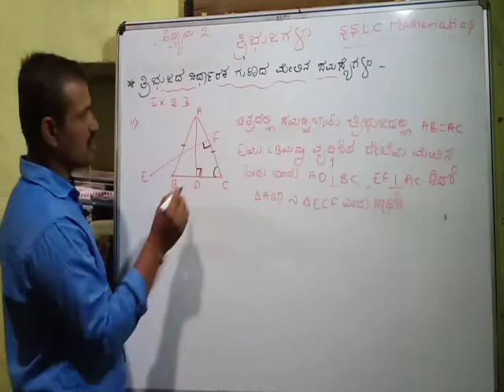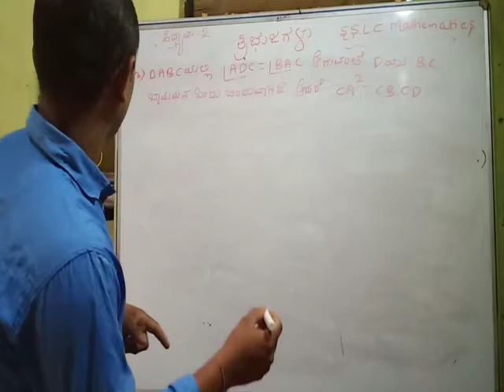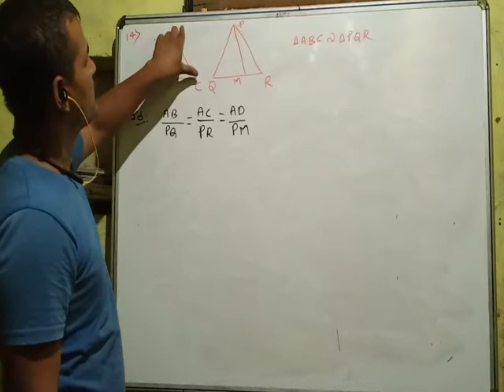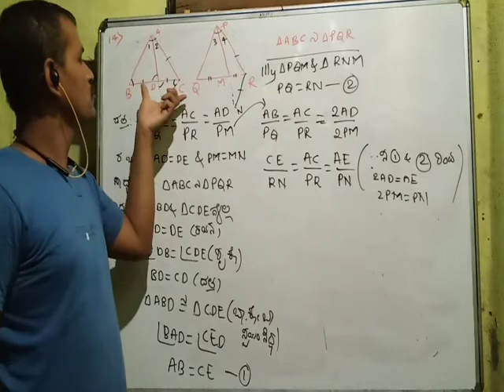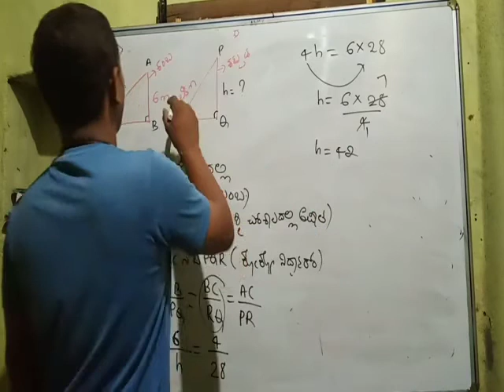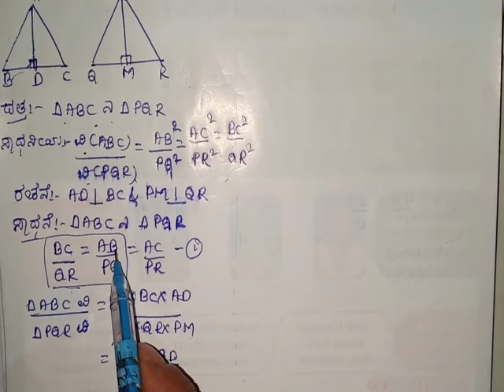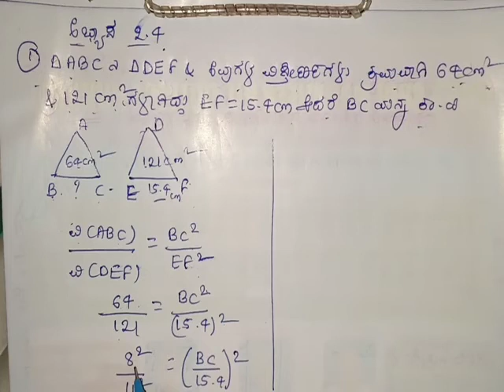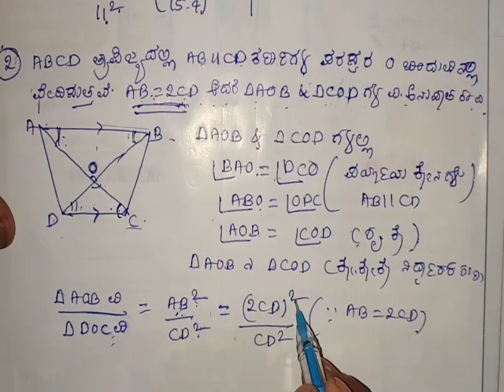SSLC chapter 2 ತ್ರಿಭುಜಗಳು/ Triangles in kannada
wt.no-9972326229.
         part 5
ಘಟಕದ ಕಲಿಕಾಂಶಗಳು
ತ್ರಿಭುಜದ ನಿರ್ಧಾರಕ ಗುಣದ ಮೇಲಿನ ಸಮಸ್ಯೆಗಳು ತ್ರಿಭುಜದ ವಿಸ್ತೀರ್ಣದ ಪ್ರಮೇಯ ಮತ್ತು ಅದರ ಮೇಲಿನ ಸಮಸ್ಯೆಗಳು ಎಲ್ಲಾ ಅಂಶಗಳನ್ನು ವಿವರಿಸಲಾಯಿತು